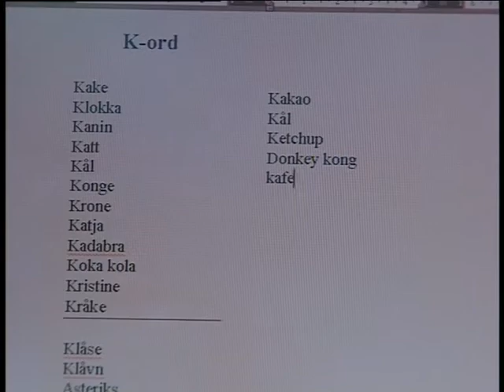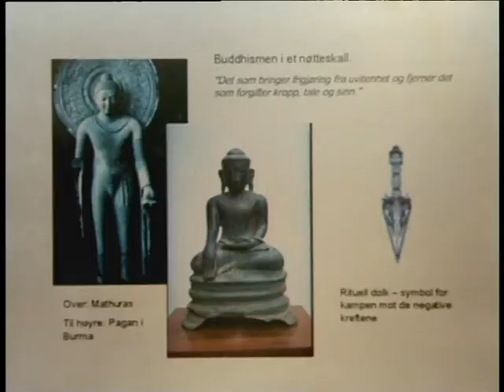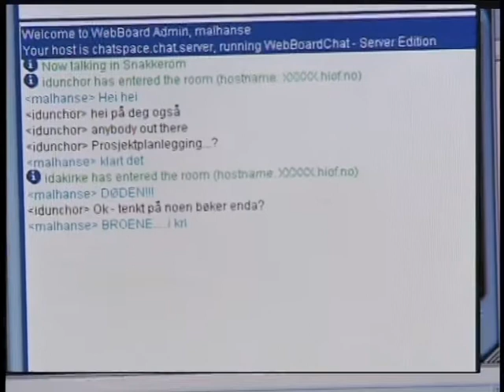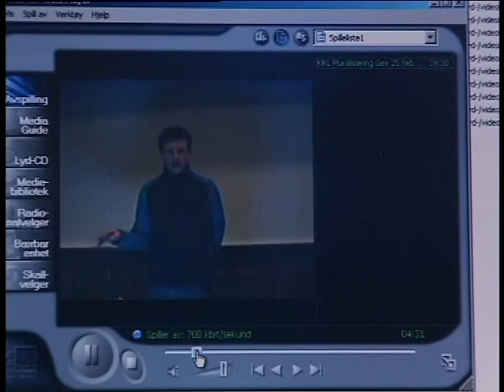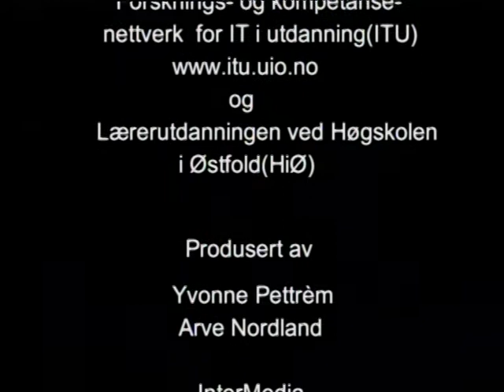IKT prosjektet HiØ 2000 til 2003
Dette er nostalgisk film fra de første årene i Pluto-prosjektet ved HiØ. Gøy å se det igjen og se hvor mye bra vi gjorde allerede i 2002.